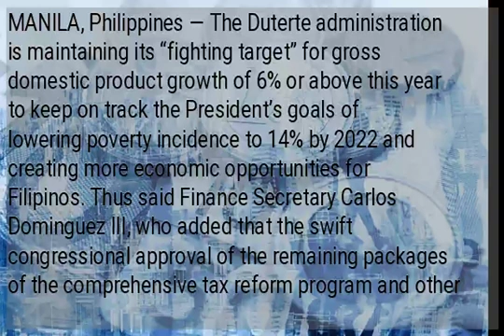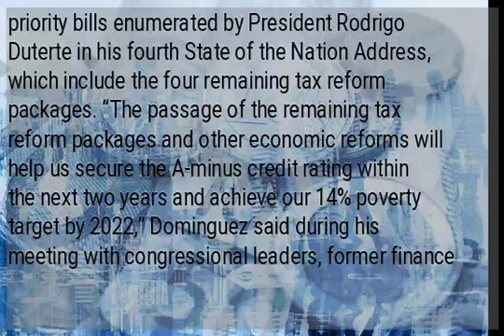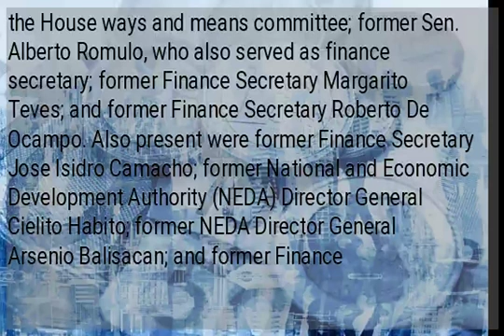Gov’t maintains 6% GDP growth target for 2019, says Dominguez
MANILA, Philippines — The Duterte administration is maintaining its “fighting target” for gross domestic product growth of 6% or above this year to keep on track the President’s goals of lowering poverty incidence to 14% by 2022 and creating more economic opportunities for Filipinos. Thus said Finance Secretary Carlos Dominguez III, who added that the swift congressional approval of the remaining packages of the comprehensive tax reform program and other economic reform bills would be crucial for achieving high and inclusive growth. On keeping the full-year economic expansion target, Dominguez said a catch-up spending plan crafted for this year and the timely passage of the 2020 national budget would help the government achieve this, as he expressed optimism that there wouldn’t be a repeat of the delay in the approval of the budget, given improved working relations between the executive and legislative branches of government. Economic growth settled at only 5.5% in the first half of 2019, which Dominguez said was not surprising, given the five-month delay in the enactment of the 2019 national budget. To avoid a repeat of last year’s delay, Dominguez said the leaders of both the Senate and the House of Representatives had been meeting every month to monitor the progress on the budget and the 25 priority bills enumerated by President Rodrigo Duterte in his fourth State of the Nation Address, which include the four remaining tax reform packages. “The passage of the remaining tax reform packages and other economic reforms will help us secure the A-minus credit rating within the next two years and achieve our 14% poverty target by 2022,” Dominguez said during his meeting with congressional leaders, former finance officials and economists at the Department of Finance office in Manila last Friday. “There is reason to believe that the winds are in our favor and the stars all aligned, or as the naval prose goes, here we have fair winds and following seas,” he added. Present at the meeting were former Prime Minister Cesar Virata; Sen. Pia Cayetano, the chair of the Senate ways and means committee; Albay Rep. Joey Salceda, the chair of the House ways and means committee; former Sen. Alberto Romulo, who also served as finance secretary; former Finance Secretary Margarito Teves; and former Finance Secretary Roberto De Ocampo. Also present were former Finance Secretary Jose Isidro Camacho; former National and Economic Development Authority (NEDA) Director General Cielito Habito; former NEDA Director General Arsenio Balisacan; and former Finance Undersecretary Romeo Bernardo. /atm...